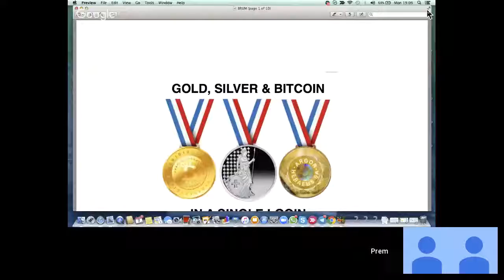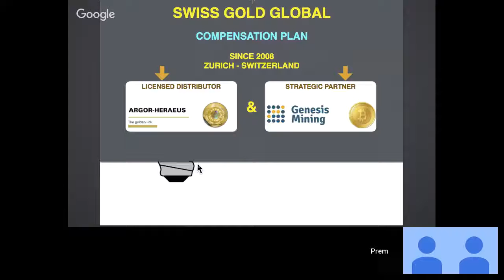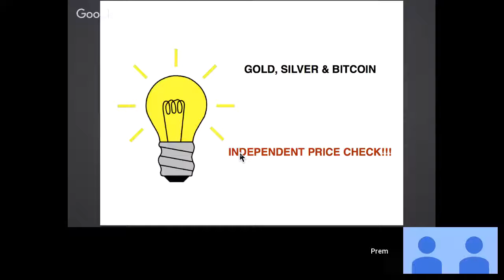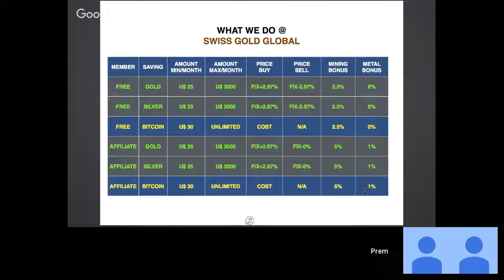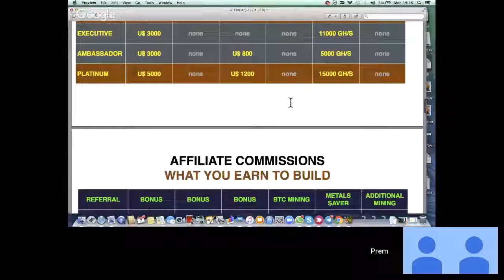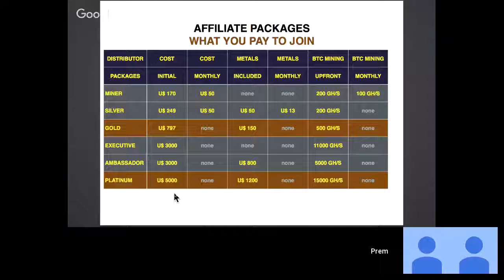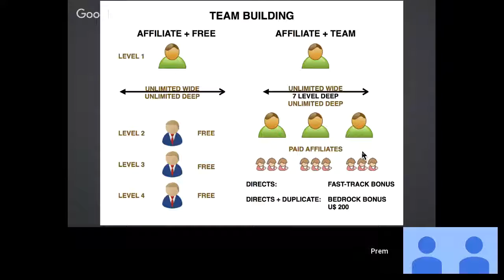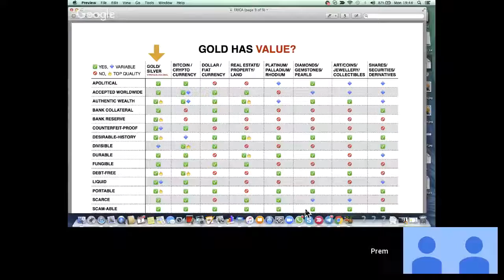Bitcoin, Gold & Silver Q&A with SGG 2.0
Karatbars
Karatbars Scam
Karat bars Review
Karatpay
Bob Proctor
Bill Rowell
Jim Rickards
Goldmoney
Goldmoney Review
Goldmoney Scam
David Seaman
Andrewmurraytv
Gregory Mannarino
Greg Hunter
Eagle Aurum
ISN
Genesis Mining
HashFlare
Bitmain
bitcoin scam
bitcoin review
silver
Antminer
Coinspace
Coinomia
TCC
Bitclub Network
BCN
Unocoin
Coinbase
Dragon Mining
Galaxy Mining
Gainbitcoin
Gladiacoin
Dascoin
Dollar Vigilante
Jeff Berwick
Simon Black
Sovereign Man
John Crestani
Regal Assets
Regal Assets Scam
MrFermanaghman
Prepper
Prepper USA
Prepper UK
Canadian Prepper
Peter Schiff
Mike Maloney
Gold Silver
Gold Bullion
Silver Bullion
How to earn Bitcoin Free & Easy
Free Bitcoins
Trafffic Hurricane
MPA
MPCA
2016
2017
Litecoin
Dash
Ethereum
Bitcoin Mining
CryptoCurrency
Scotcoin
Xem
Nem
Ripple
The Common Sense Show
Paul Martin
Jericho
Steve Quayle
Dave Hodges
crypto mining
cryptomining
cash
fiat currency
webbot
Clif High
bank
central bank
survival
bullion
Christian
Atheist